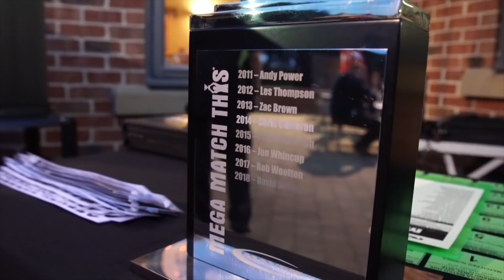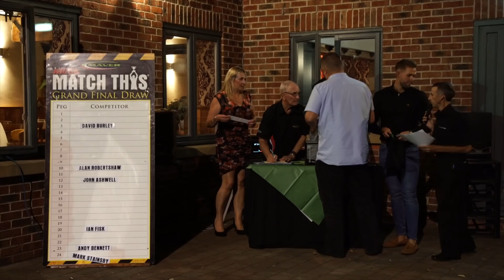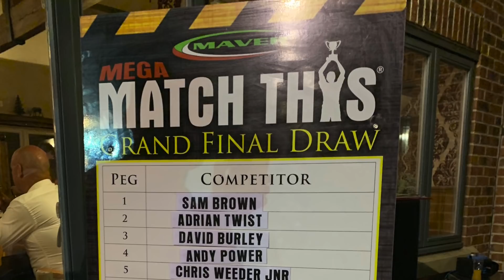I WON a £60,000 Fishing Match!| Maver Match This 2019 | Jamie Hughes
We go behind the scenes with Jamie to follow him through the 2019 Maver Match This Final for £60,000!